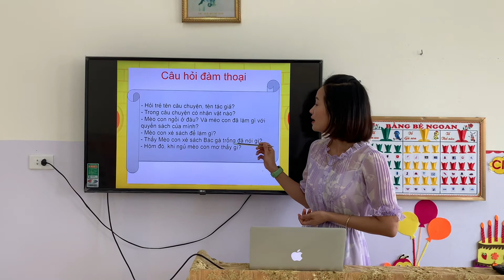Truyện: Mèo con và quyển sách